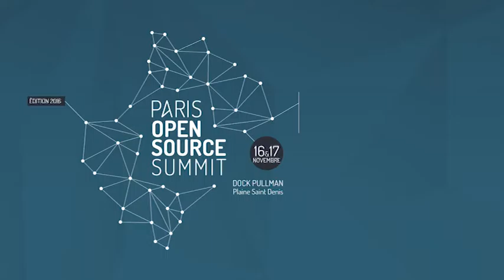Smart & Open Cities, quels enjeux pour nos villes ?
interview avec Fabien Cauchi, fondateur de Métapolis et Guillaume Crouigneau, directeur business development de Kisio